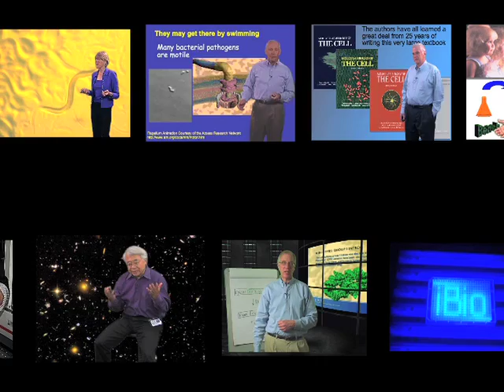Mario Capecchi (University of Utah/HHMI): The Birth of Gene Targeting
If you strongly believe in an idea, sometimes you need to take some risks to pursue it. This is part of Dr. Capecchi's message as he describes the challenges in developing the technique of gene targeting from tissue culture cells to mice.